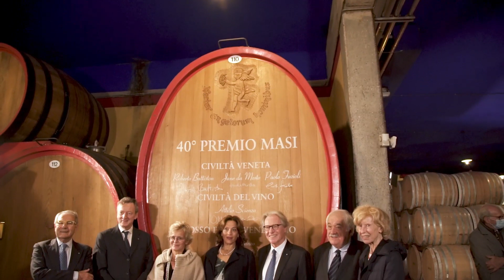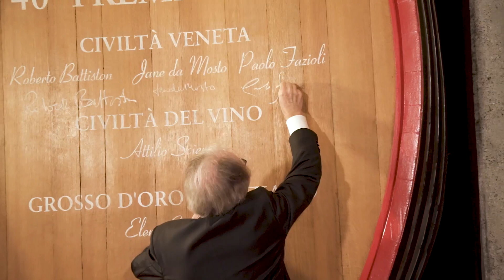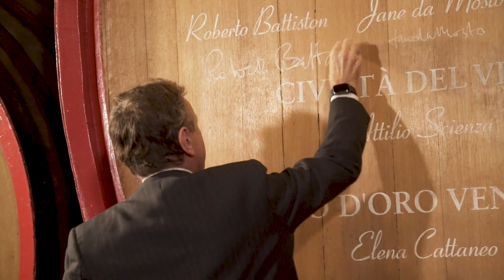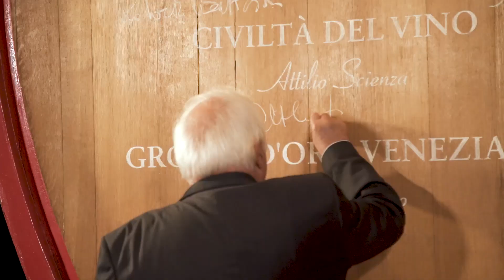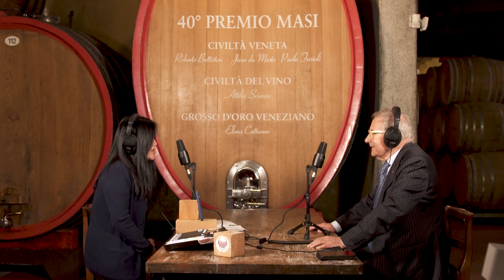Sandro Boscaini (Italian Wine Podcast' 'On the Road Edition' with Stevie Kim) Travel Italy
Join Stevie Kim on another "On the Road Edition" (found here and on the Italian Wine Podcast) where she travels to yet another wine destination, today she is in the Valpolicella at the Masi Awards talking with Sandro Boscaini, Chairman & Co-Chief Executive Officer at Masi Agricola SpA

About today’s guest:
Sandro Boscaini founded Masi Agricola SpA. Presently, Mr. Boscaini holds the position of Chairman & Co-Chief Executive Officer at Masi Agricola SpA and Vice Chairman & Chief Executive Officer at Istituto del Vino Italiano di Qualità - Grandi Marchi - Scarl. Mr. Boscaini is also on the board of Premium Wine Selection P.W.S. Srl, Fondazione Masi, Orvit Società per la Valorizzazione dei Vini Veronesi a r.l. and Le famiglie dell’amarone d'arte Società Consortile a r.l. (former Chairman) and Chairman of Federvini and Managing Partner at Società Agricola Vigneti del Campofiorin S.S.
He received an undergraduate degree from Università Cattolica del Sacro Cuore Campus di Milano.

International Masi Civilta’ Del Vino Prize.

The origins of the Masi Prize are to be found in the reflections about regional identity shared by three Veronese friends at the end of the 1970s: Sandro Boscaini, president of Masi Agricola, the writer Cesare Marchi and the journalist Giovanni Vicentini.

More about host Stevie Kim:
Stevie hosts Clubhouse sessions each week (visit Italian Wine Club & Wine Business on Clubhouse), these recorded sessions are then released on the podcast to immortalize them! She often also joins Professor Scienza in his shows to lend a hand keeping our Professor in check! You can also find her taking a hit for the team when she goes “On the Road”, all over the Italian countryside, visiting wineries and interviewing producers, enjoying their best food and wine – all in the name of bringing us great Pods!

The Mamma Jumbo Shrimp family is a podcast, it's a book & it's a wine school -  but the truth is we love Italian wine but we won't turn our nose up at other wines!! In addition to wine, we also cover food and travel, this winning trifecta makes up our identity.